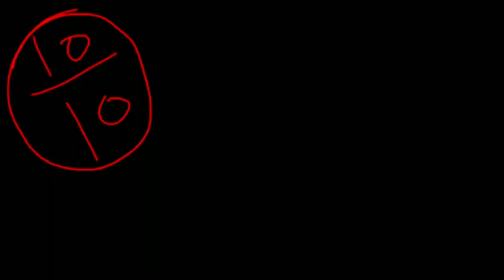Testing Out *Viral* Makeup Hacks by 5 Minute Crafts! *Amazing Results* | Priti Super Style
Priti Sharma ♥️♥️